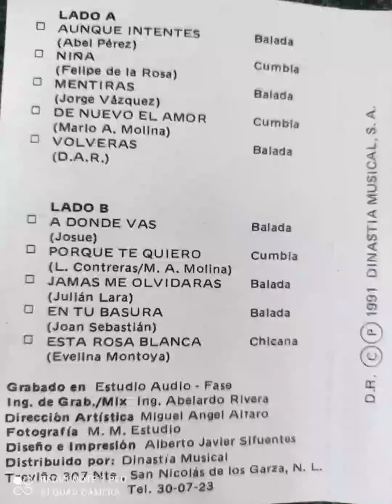Grupo Fujiyama ❤️ MENTIRAS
Álbum, Año 1991